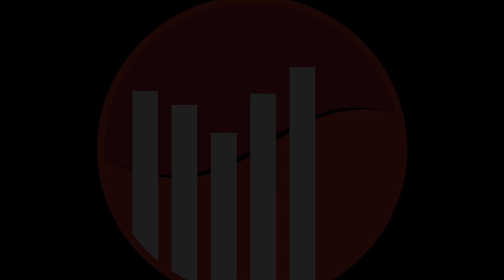Digital Domination Awaits: Discover Executive Digital's Marketing Power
Executive Digital is redefining the digital marketing game. From data-driven insights to creative storytelling, we're breaking boundaries and achieving remarkable results for our clients. Learn how we leverage the power of SEO, social media, and more to drive growth and enhance brand visibility.

Join us and witness firsthand how our dedicated team of experts is paving the way for a brighter digital future.

Ready to take your online presence to the next level? Contact Executive Digital today, and let's embark on your digital marketing revolution together.